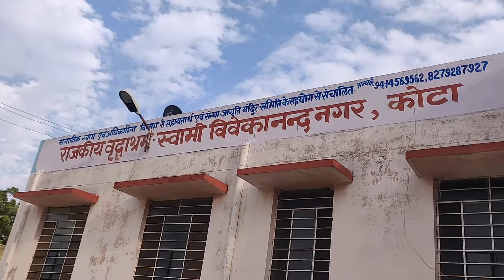Visit to old age home || Vlog - 3